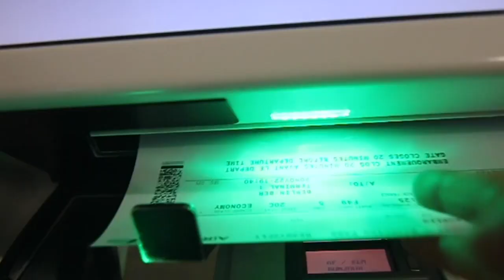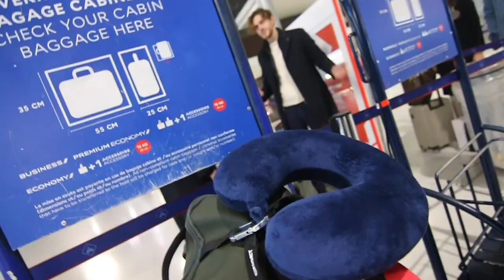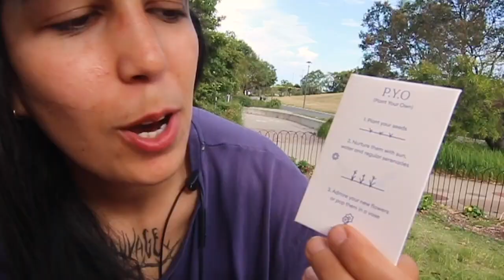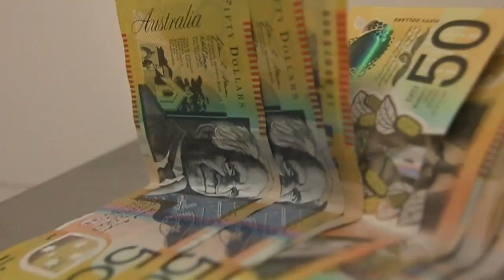Mon premier mois à Sydney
Lukas Graham - 7 Years (Cover by Jasmine Thompson)
Mad World - Tears for Fears (Cover by Jasmine Thompson)
Emeli Sandé - Read All About It
The Blaze - Places

Mon insta : nissa_kool